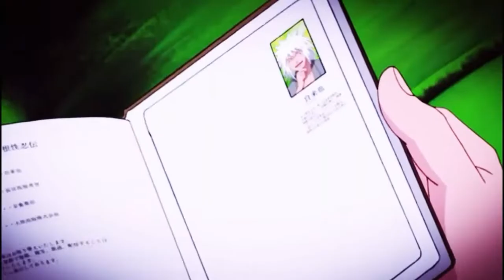¡SE ACABO!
HOLA AMIGOS ESTE ES UN VIDEO INFORMATIVO SOBRE QUE HABLARE DE UN CAMBIO QUE HARE SERA SOBRE LAS INTROS BANNERS LOGOS BLA BLA BLA!

BUENO LO  PONDRE CADA UNA EN TEMPORADAS LA PRIMERA TEMPORADA FUE DE INTROS AHORA SE VENDRA LA TEMPORADA DE BANNERS ¿PORQUE HICE EL CAMBIO? LA VERDAD ES PORQUE NO ME DABA GANAS DE HACER INTROS Y QUERIA TOMAR UN DESCANSO SOBRE ESO PERO BUENO ESPERO QUE LES GUSTE ESTA DECISION PIDANME SU BANNERS EN LA CAJA DE COMENTARIOS PARA HACERLOS :V

Y NO SE OLVIDEN YO SOY ALE7NARE Y NOS VEMOS EN LA PROXIMA!

🚩-MI NUMERO SI QUIEREN PREGUNTARME O DECIR ALGO 😱
Mi numero lo decidi quitar ahora hablenme por mi ¡Twitter!

[NO ROBES MI DESCRPCION]